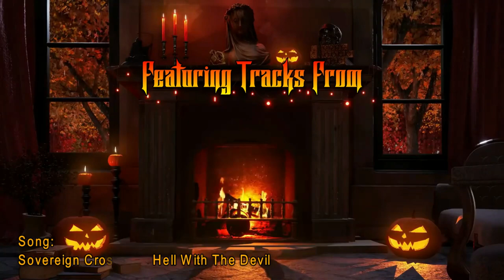Sovereign Cross To Hell With The Devil Roxx Records Halloween Compilation 2022 Feat Dale Thompson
Gary Sullivan and Dale Thompson from Sovereign Cross team up again to bring to you one of the most important and popular songs in Christian Rock.

To Hell with the Devil is the third studio album, by the Christian metal band Stryper, released in 1986.[4] It was the first Christian metal album to achieve platinum status, selling over one million copies.

Until last week, Sweet thought Stryper had found a new front man, Dale Thompson, a Kentuckian who performs with another Christian heavy metal band, Bride.

Sweet said Thompson had volunteered to sing for Stryper in February after hearing of Michael Sweet’s departure. Stryper and Bride had toured together last year, Sweet said. “I liked him as a person, and I knew he was a good singer.” Thompson sang two shows with Stryper on May 1 at Knott’s Berry Farm and was ready to join the band permanently--until last week. Then, Sweet said, Thompson informed him that he would not be able to get out of contractual commitments binding him to Bride.

Lead singer Michael Sweet wrote the song to celebrate God and send a musically unique message to their young fans - Stryper was in the minority when it came to denouncing the devil in metal music.